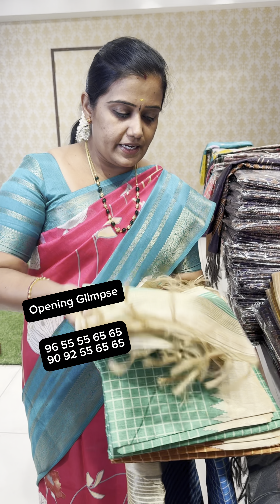🌟Opening Glimpse Of New Collections 🌟For bookings contact 9655556565,9092556555.